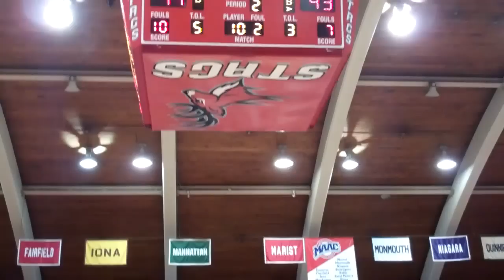Fairfield Prep Basketball wins Holiday Classic Championship 79-69 over ND Fairfield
The Prep Jesuits rolled to victory in the Holiday Classic Tournament Championship over Notre Dame Fairfield 79-69 on Dec. 27, 2014, at Alumni Hall.Paced by Tournament MVP Ray Featherston, Tommy Nolan scored 27 points and Ryan Foley added 18 points to capture the Championship title. Tommy Nolan was also honored on the All-Tournament Team. Jake Heaton of Notre Dame Fairfield led all scorers with 31 points, honored on the All-Tournament Team.